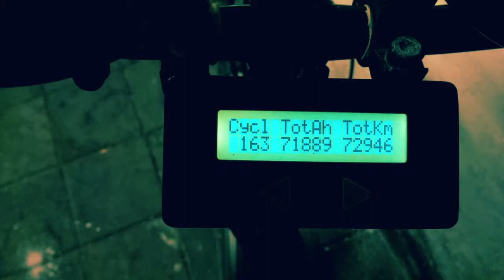A day in the life of me 12 januari 2014(1)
A day in the life of me 12 januari